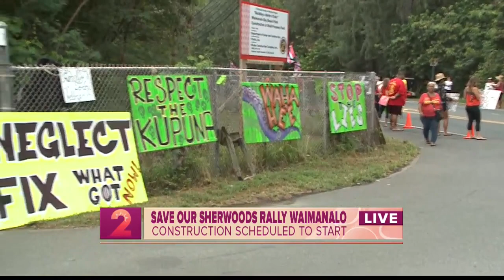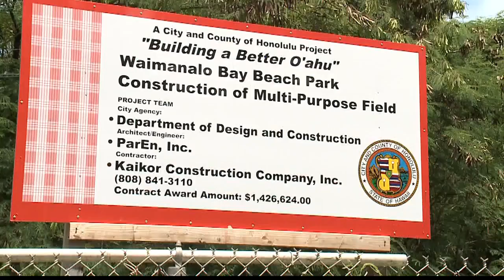Take2: Save our Sherwoods responds to the Sports Complex construction